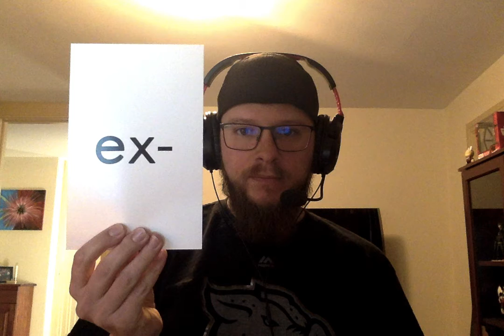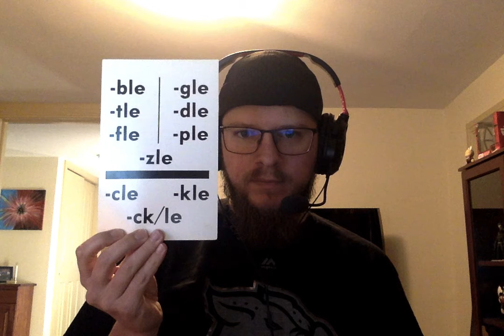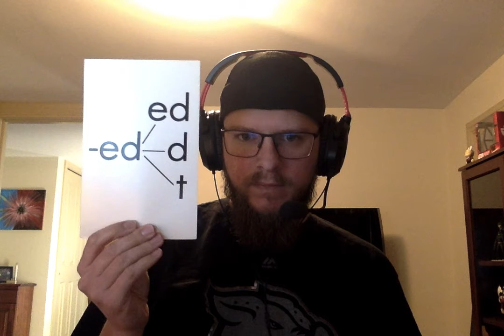3 16 2020 4th Grade VoWac 328 Flashcard Drill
VoWac Lesson 328 Flashcard Drill (4th Grade Lesson)